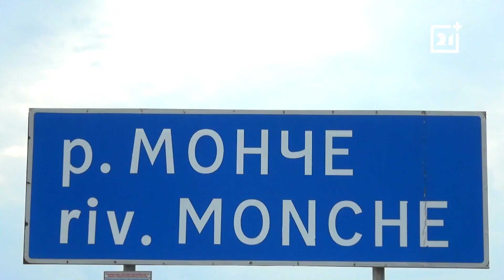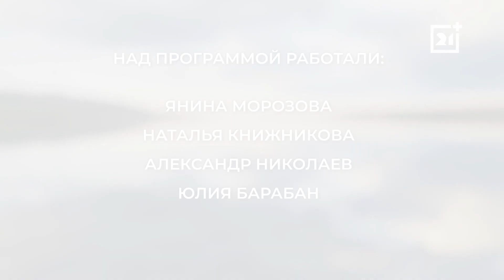Заповедник: Вернись, кумжа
Восстановить экосистему реки Монча, возродить исчезнувшую популяцию кумжи - вернуть водной среде прежнюю природную силу. Такую задачу уже несколько лет решают ученые Карельского научного центра при поддержке компании Норникель. В природной среде всё взаимосвязано, не существует не важных составляющих. А это значит, что усилия людей помогают сохранить хрупкую экологию Севера, восстановить утраченное ради будущих поколений.